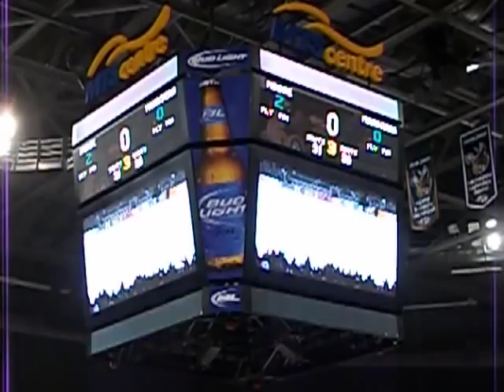Rick Rypien in Manitoba Moose Game 5 AHL Hockey April 22, 2011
Time Marks 1:24, 2:55 for viewing Rick, #37
April 22, 2011 Round A Game 5 Home Game 3
Moose Win 2-0
Last minute of play with the score 1-0, Lake Erie Monsters goalie is pulled, and the Manitoba Moose score into an empty net scoring by Jason Jaffray. The 3 Stars give Eddie Lack the first one.
August 2 - Thanks for the views 400
Amazing to think about Winnipeg Jets now thanks to the Manitoba Moose over 15 years.
Claude and Jason are back!
August 17 - reviewed this vid and saw Rick Rypien #37 on the ice. At 2:55  Rick is at centre ice.
To watch his Hockey career end is tragic.
February 5, 2013 - 'Project 11'  Winnipeg Jets, along with all Canadian NHL teams, will move it foreward for Rick in a first ever PR event in memory of Rick, number 11.